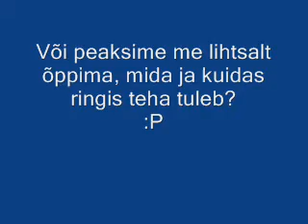jõulumatsukas Trt 15 12 2012